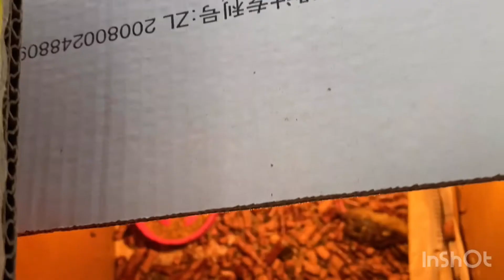小鹌鹑的睡相真难看 ｜OMG! My baby quails are dead?!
I thought they are dead, but they are just so relaxing